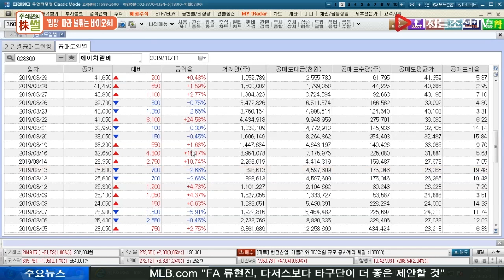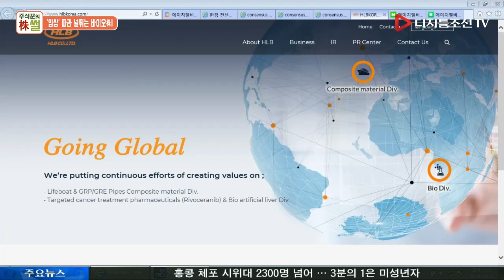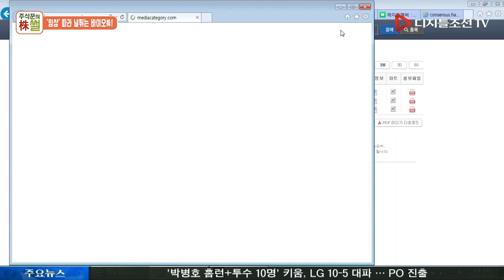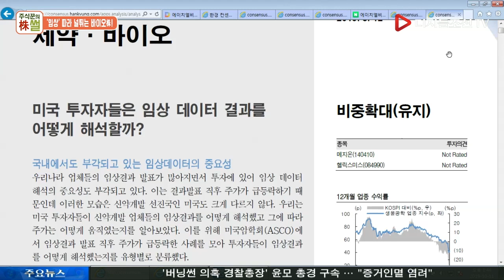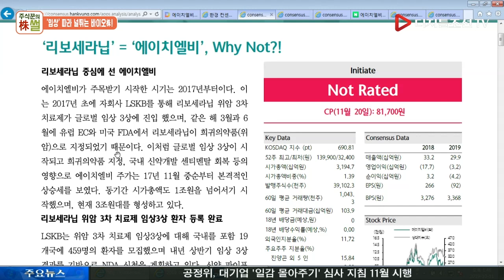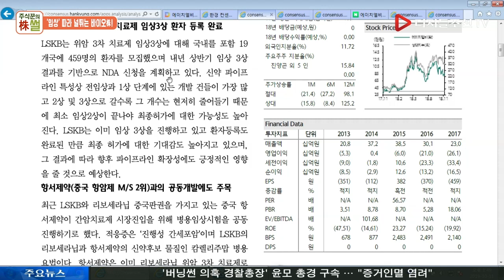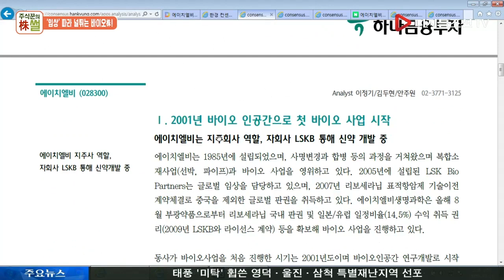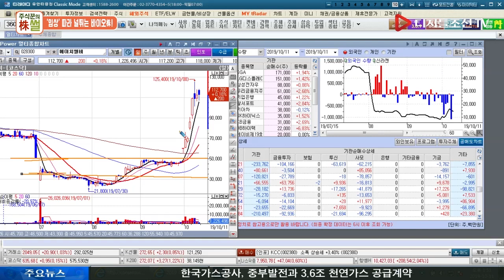신일섭 전문가의 시장 썰_에이치엘비(028300)